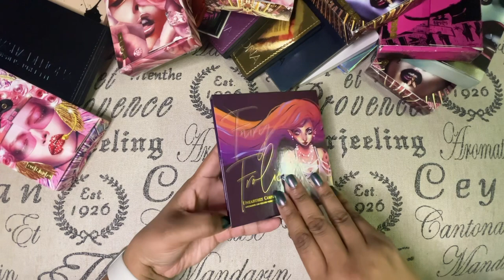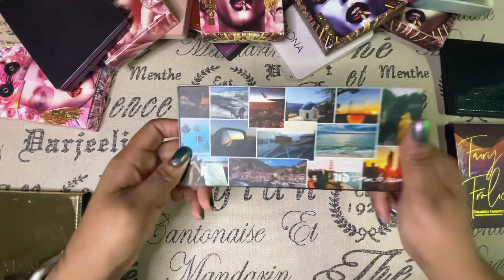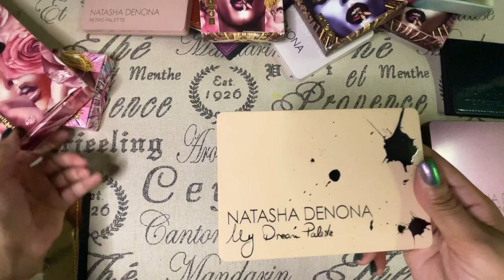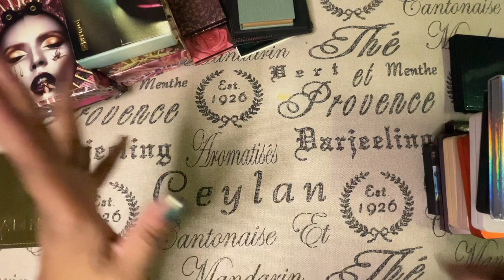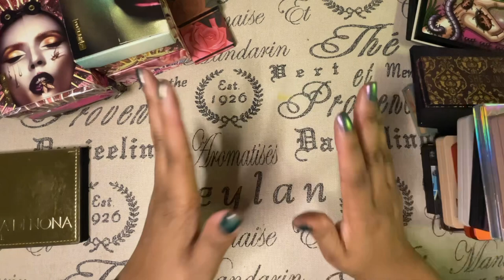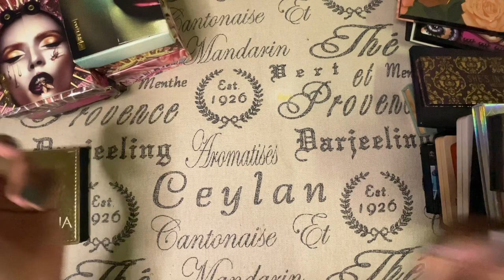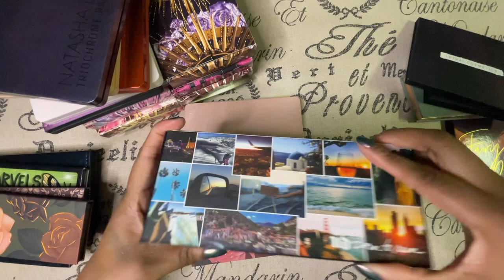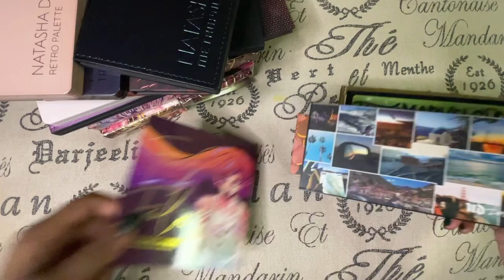2023 Eyeshadow Palette Declutter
Intense Eyeshadow Palette Declutter Part 2 **relaxing vibe**

Also let me know if you would like to see a polish declutter? 🤔

00:00 Intro
00:40 Palettes
31:35 Decluttered
33:41 Conclusion